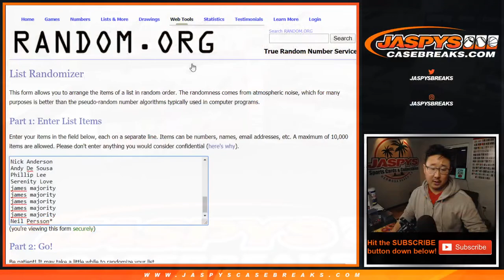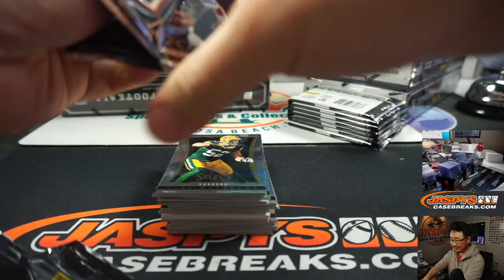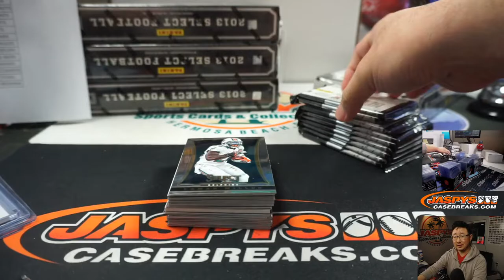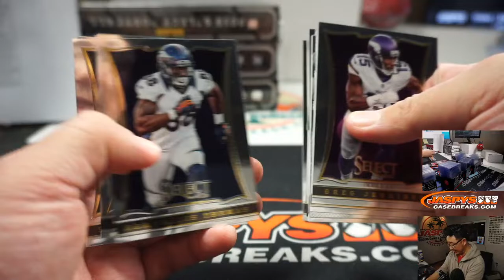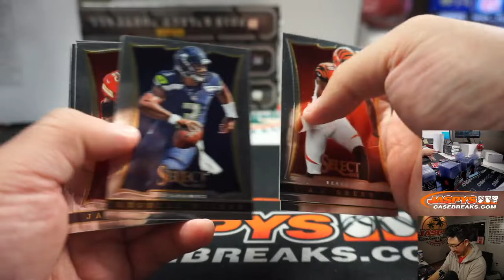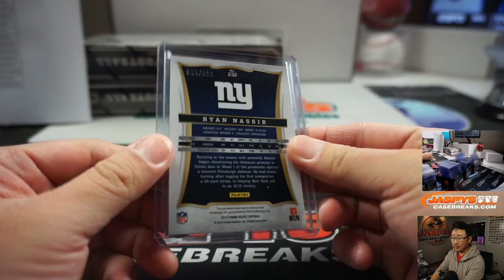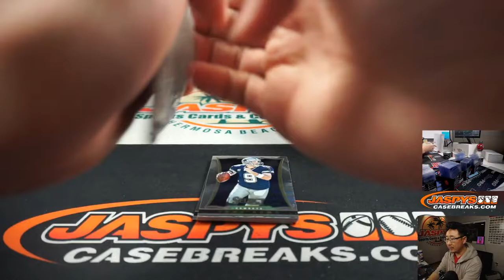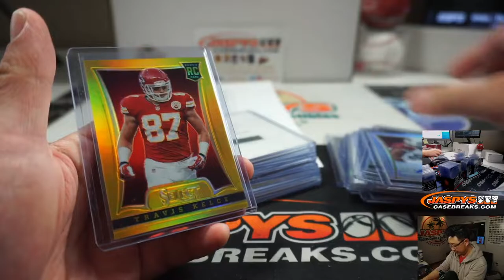Th, 03.26.20 || 6Box (1/2) RT #2 || 2013 Panini Select Football (NFL)